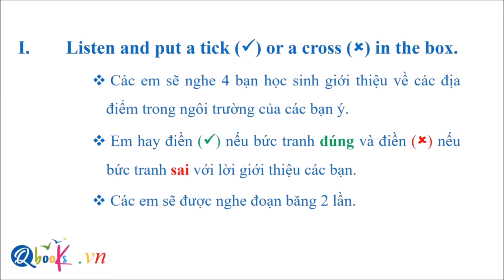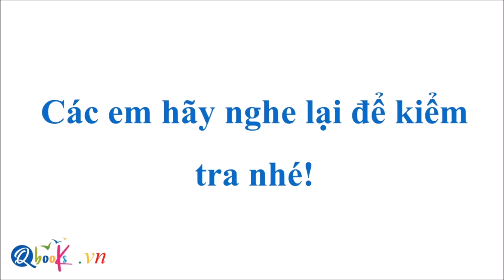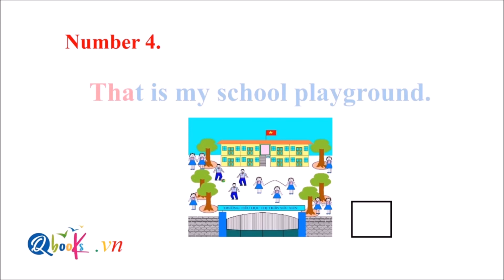Bài Tập Tuần Tiếng Anh 3 _ Tuần 10 _ Ex 1_Listening.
C. PRACTICE
      I. Listen and complete.